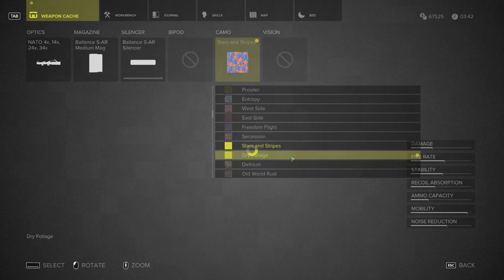[1/1] Sniper Ghost Warrior 3 - Episode 44 [NC]